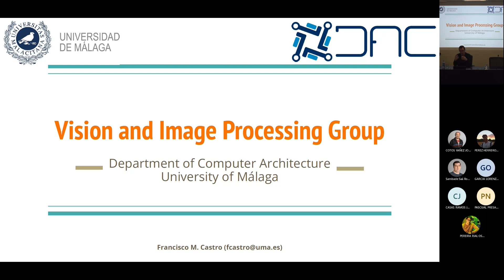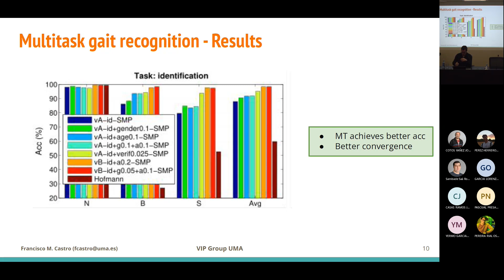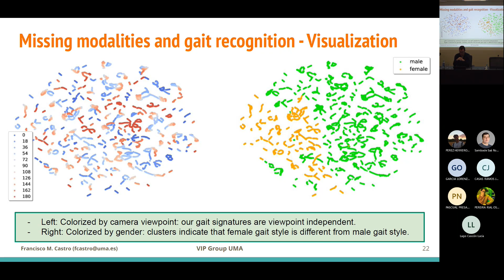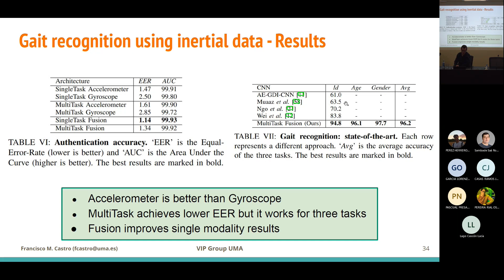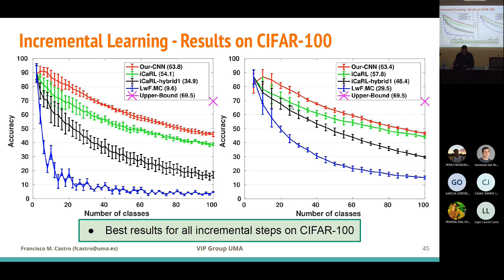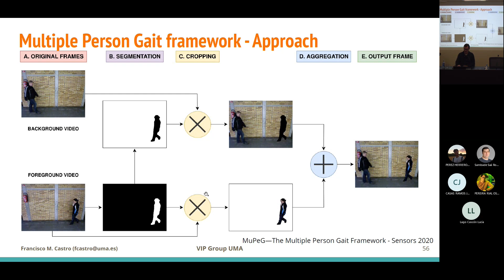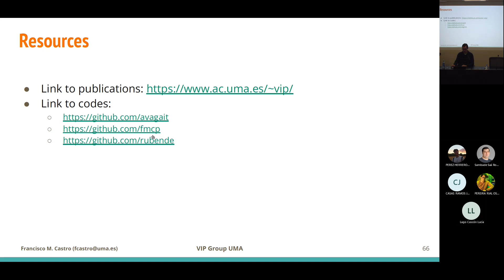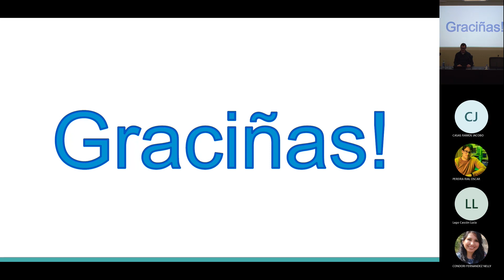Conferencia: 'Procesamiento de Imágenes y Vídeo en el Departamento de Arquitectura de Computadores'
Fecha: 26 de enero de 2023, de 12:00 a 13:00
Ponentes: Francisco M.Castro | NVIDIA Jetson Ambassador &
Universidad de Málaga (UMA
Lugar: Salón de Actos - Microsoft Teams (Evento mixto)